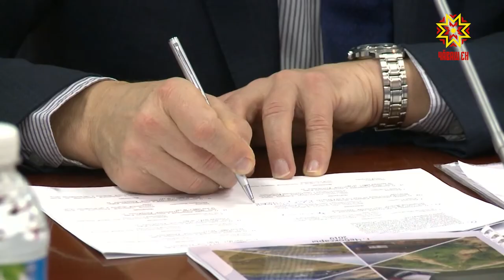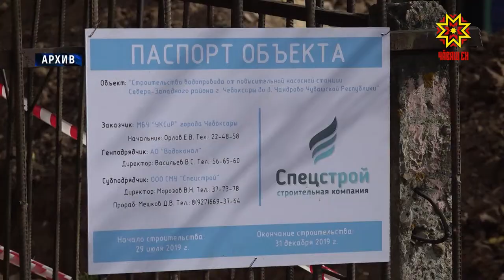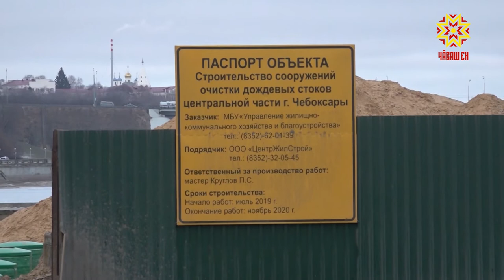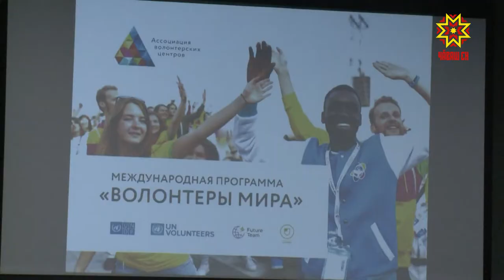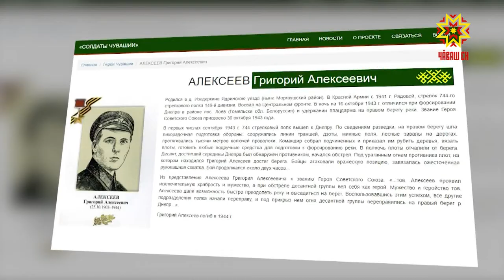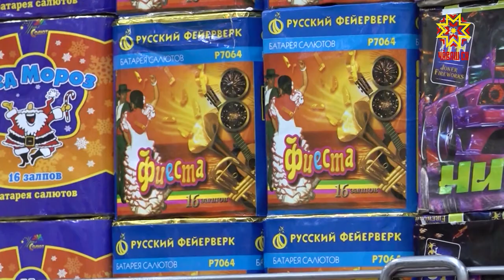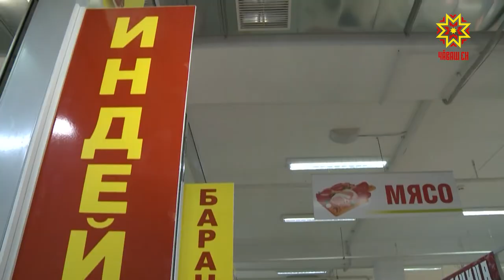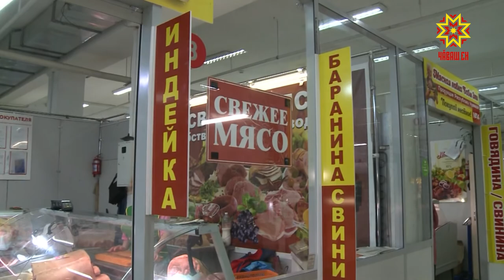Республика 25.12.2019 на чувашском языке. Вечерний выпуск